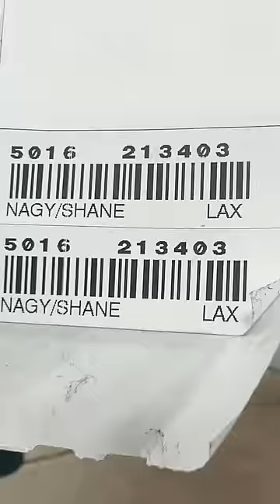When Something Has Your Name on It Part 3 😂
Do you listen if their name is on it? 🤔😂